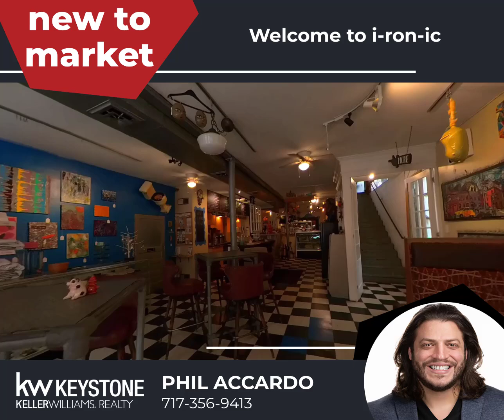Sold - 256 W Philadelphia Street, York, PA 17401